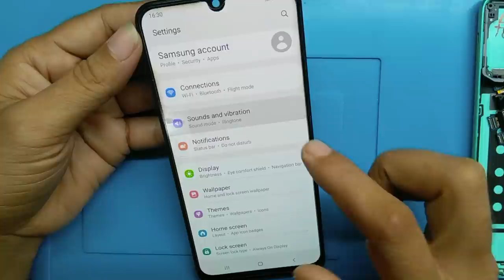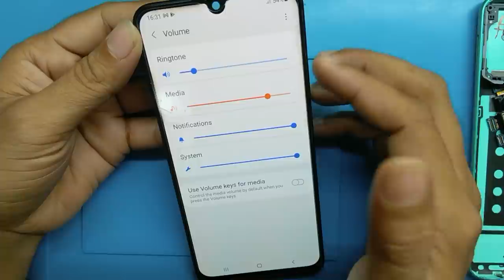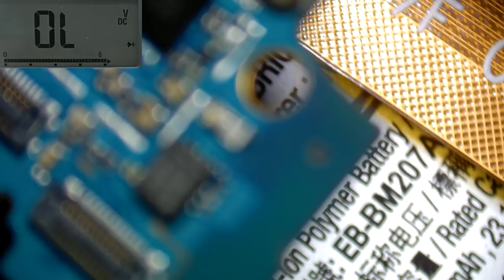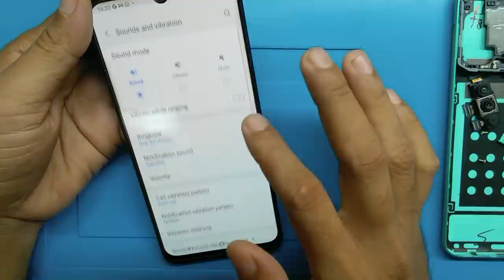Samsung M30s Ear Speaker and Mic not working Solution | Samsung Headphone logo Solution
About This Video :
Hello Friends
                          In this video, I will show you How to solve  Samsung M30s Ear Speaker and Mic not working, So Keep Watching and Solve your problem with us @JYOTSNAMOBILECARE

Here You Found all types of Mobile Hardware and Software related problems i.e All Types of Mobile fault Repair tricks and solutions, Touch repair, All types of Frp solutions, Mobile Repairing courses, Review of Android Technology, and many more helping Videos uploaded on daily Basic. So secure your Phone With My Channel and Please give your valuable support and comment to us.